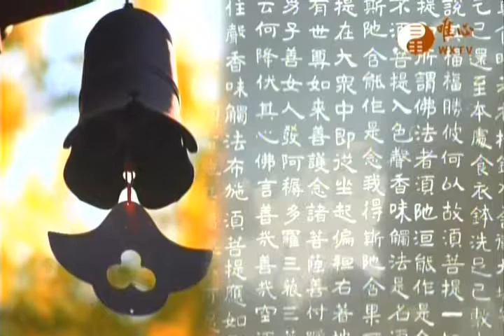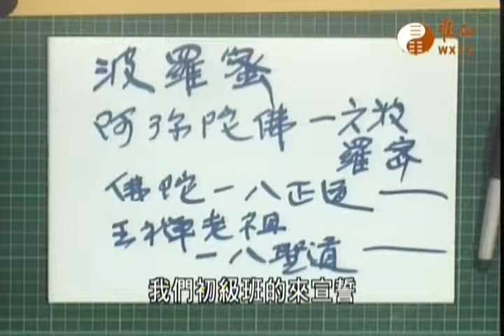金剛般若波羅蜜經624